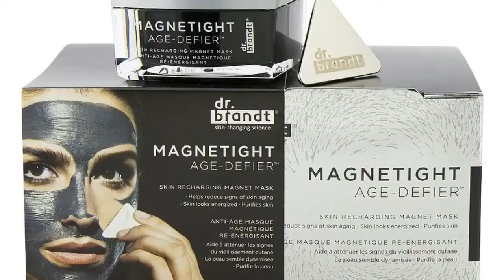Influencer Hyram Yarbro Gives Skincare Advice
25-year-old Hyram Yarbro is known on Youtube, Tik Tok, and Instagram to be a "skincare specialist." He's vocal about not being an expert—he's not a dermatologist or licensed esthetician, but he has a lot to say about the beauty industry. He aims to help young people understand how different ingredients affect the skin, so no one wastes their money on pricey products that don't work. "Effective skincare doesn't have to come at a high price, and high-priced skincare isn't necessarily the best." It is entirely up to you to decide what your skin needs at the end of the day. Though we recommend speaking with a dermatologist before taking skincare concerns into your own hands, we have shed some light on our top 4 favorite brands that Hyram agrees you should try!

#4 Dr. Brandt

Hyram highlights important ingredients like retinol, niacinamide, salicylic acid, and green tea in his new skincare line. Influencer Hyram Yarbro believes that "The ingredients don't lie" and we agree! Choose what is right for your skin based on your skin type.

Skin Beauty is committed to building value, integrity, and loyalty. Being in the beauty industry since 1999, we are in the beauty profession specializing in spa and skincare related services. We offer skincare and beauty products that are sold only at high-end specialty stores and spas. Currently, we represent more than 4000+ products endorsed by doctors and skincare specialists.